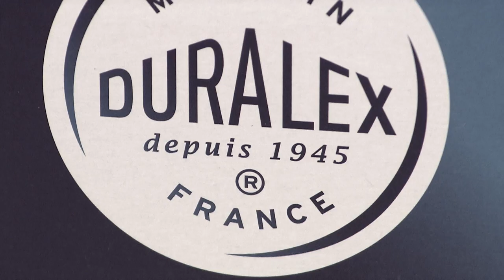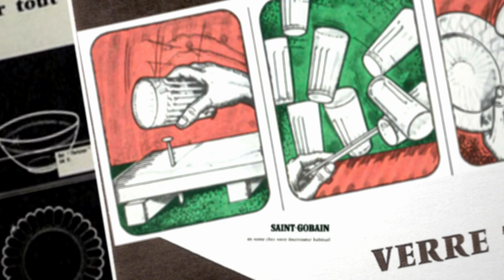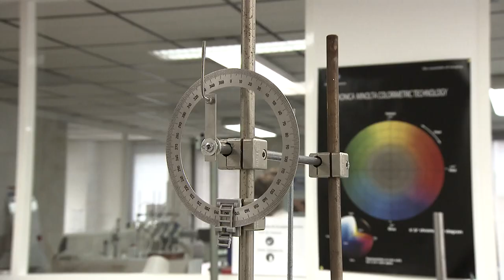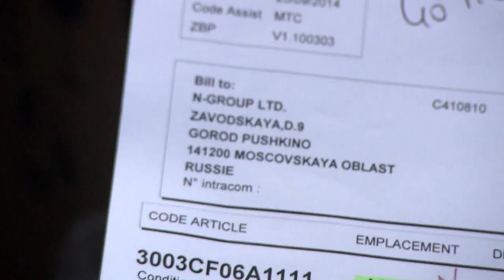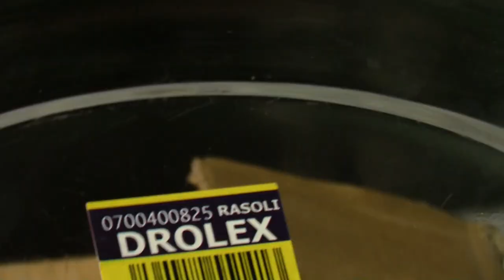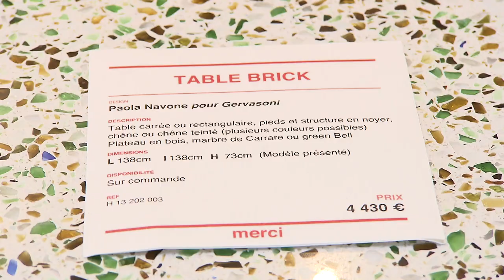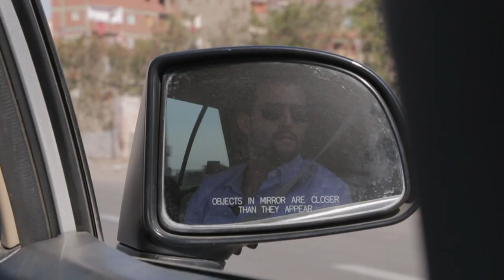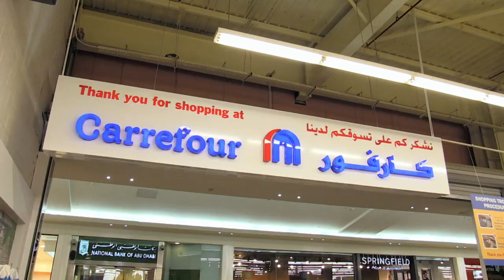Duralex : de la cantine à la conquête du monde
On a tous bu avec, à la cantine, en scrutant le numéro au fond pour savoir quel âge on avait… Ce verre Duralex est aujourd’hui la démonstration que l’industrie française peut vendre à la planète entière et résister à la mondialisation. Ce gobelet en verre trempé fabriqué dans une usine près d’Orléans est revenu à la mode en France. Mais il fait le plus gros de son chiffre d’affaire à l’étranger et notamment au Moyen-Orient où les familles peu fortunées l’apprécient pour sa solidité. Enquête sur un produit made in France au destin incassable.

Réal : Eric Declémy